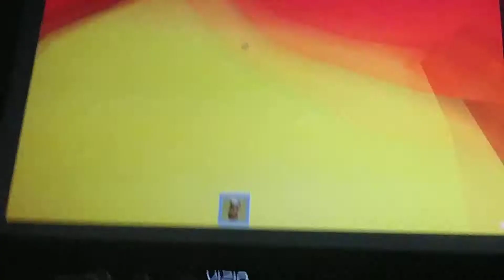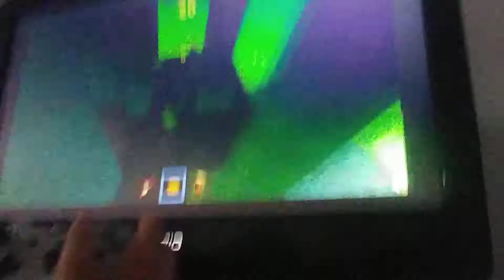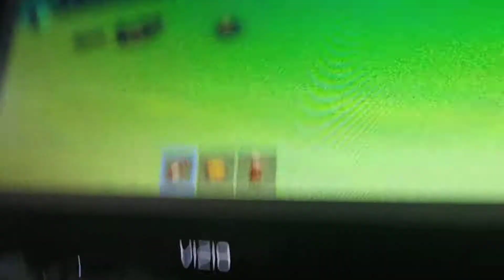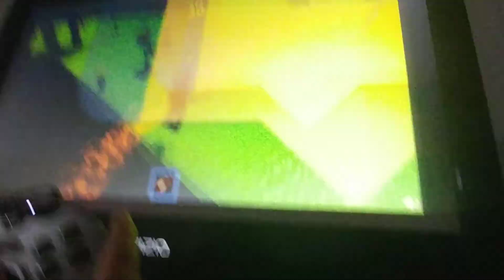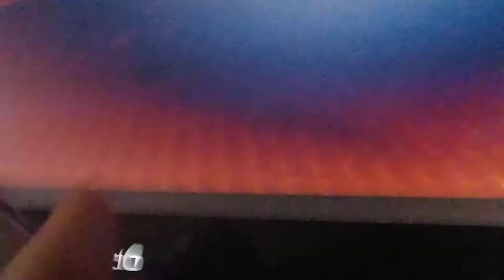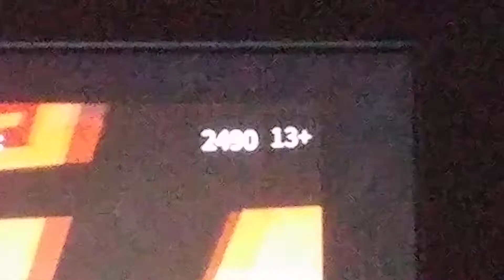Roblox survive the disasters